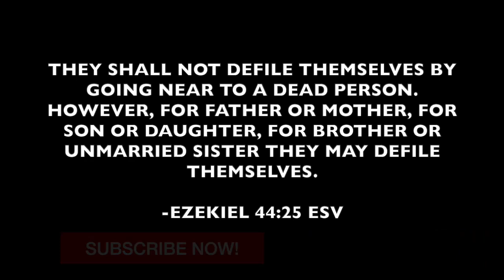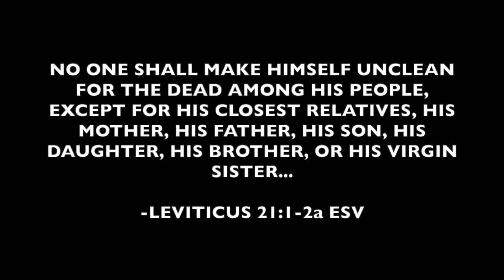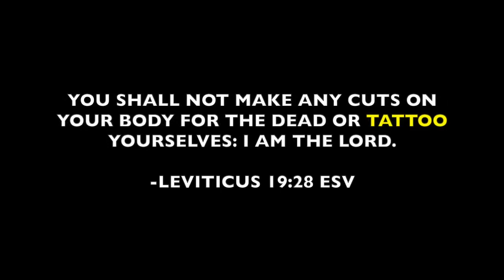What does the Bible say about Tattoos by Michael Heiser